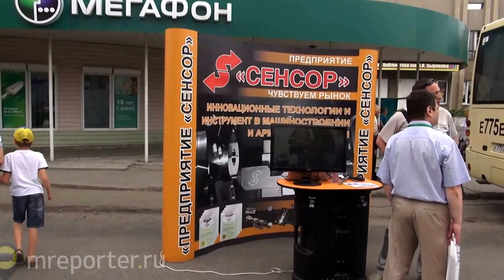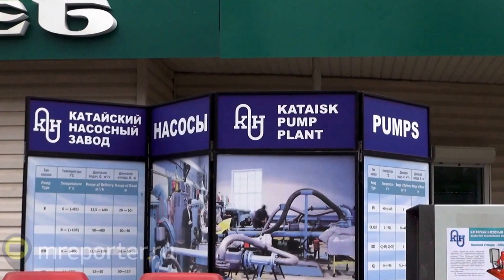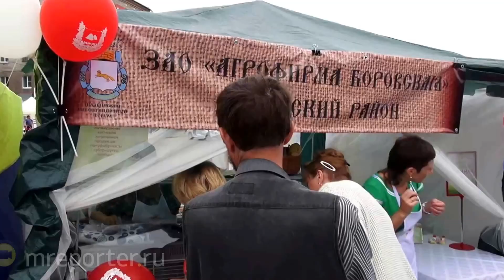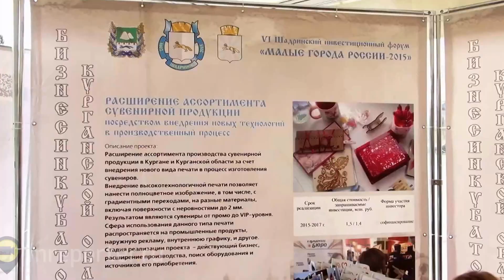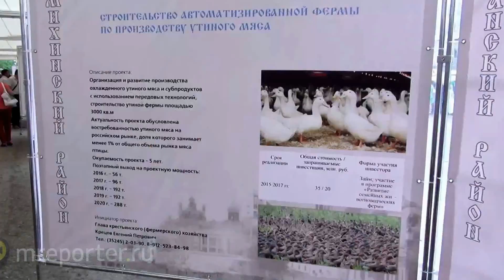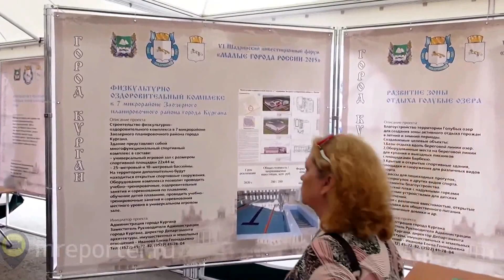VI Международный Шадринский инвестиционный форум «Малые города России-2015»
В Петербурге – Международный экономический форум, в Екатеринбурге – Международный промышленный форум, в Шадринске – форум малых городов. Хотя Шадринск относится к средним городам но уже шестой год подряд здесь проходит Международный Шадринский инвестиционный форум «Малые города России». В этом году он собрал около 3000 человек. Участие в форуме приняли представители восемь регионов нашей страны, производители и поставщики продовольственной отрасли, финансовых структур, инновационных и инвестиционных фондов, а также представители шести иностранных делегаций из Китая, Венгрии, Вьетнама, Таджикистана, Белоруссии и Казахстана. На церемонии открытия выступил губернатор Курганской области Алексей Кокорин. Глава минсельхоза Александр Ткачев (заочно) подчеркнул актуальность тематики форума. Главной темой обсуждения было устойчивое развитие агропромышленного комплекса, решение задач импортозамещения и обеспечения продовольственной безопасности регионов УрФО. Три выставки: «ЗауралТех» – это достижения предприятий Курганской области в сфере машиностроения и военной техники. «Аллея инвестиционных проектов районов области» – это строительство и модернизация молочных и свиноводческих ферм, промышленное выращивание уток и гусей, развитие сыроварен, выращивание фруктов и обновление фермерского рынка, проект по производству высокопроизводительного рыбопосадочного материала по новой технологии, строительство мясоперабатыващего комплекса по убою и первичной переработке скота. «Зауральские продукты на смену импорту!» – это 22 сельхозпредприятия – качественная мясная, молочная продукция, хлебобулочные, кондитерские, макаронные изделия, консервы, масло, рыба, безалкогольные напитки, различные полуфабрикаты и многое другое. ГорПО «Урал» для презентации хлебобулочных и кондитерских изделий выбрал персонажа Бориса Кустодиева – «Купчиха с чаем». Бизнес-инкубатор продемонстрировал 31 инвестиционный проект. Визитная карточка Зауралья – инвестиционный проект по созданию современной здравницы на базе озера Медвежье. Проекты, касающиеся организации детского досугового центра, возведения нового завода по производству кирпича и полигона для ТБО в Шадринске и многие другие. Прошли дискуссионные площадки, посвященные продовольственной безопасности, областной конкурс профессионального мастерства «Лучший пахарь», молодежная площадка «Сделано в России – сделано с любовью!» в ШГПИ. В главном корпусе института прошла выставка творческих работ «Мое Зауралье».